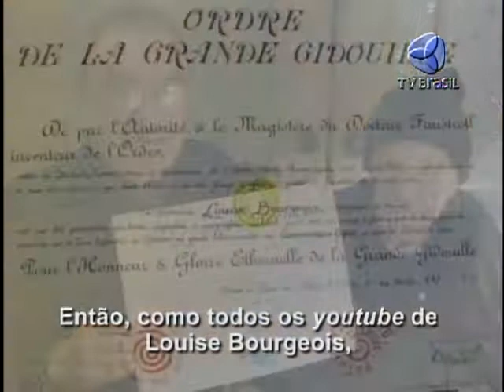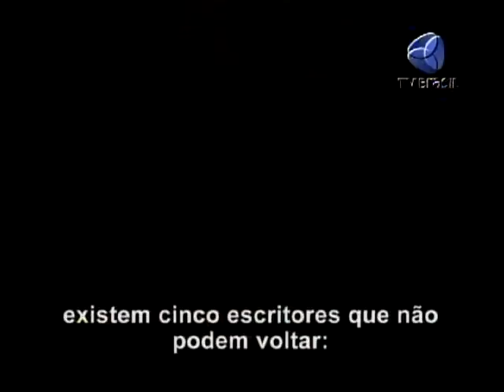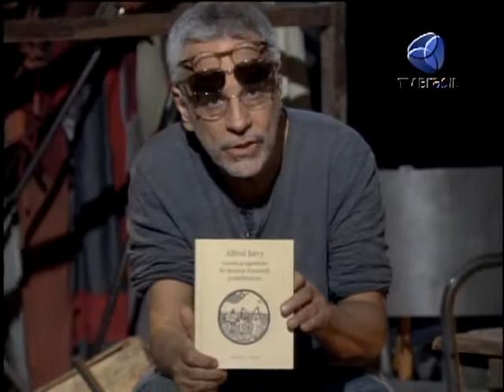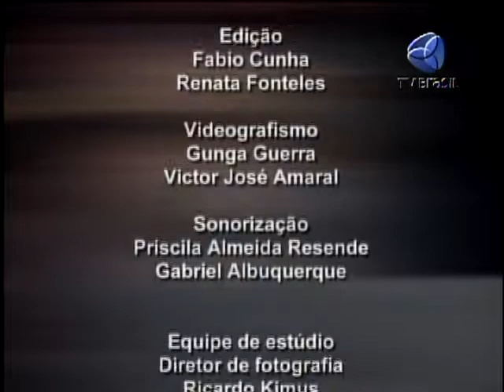Fernando Arrabal - Parte 1 - Arte do Artista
"A Patafísica, como qualquer criança sabe, é a ciência das soluções imaginárias, e só ela é capaz de salvar o mundo caótico deste começo de milênio", afirma Aderbal Freire-Filho na abertura do programa desta semana, que se desdobra em duas partes para fazer um mergulho profundo no universo de um dos cinco Transcendentes Sátrapas do colégio da Patafísica: o dramaturgo, cineasta e romancista Fernando Arrabal.
Diretamente de Paris, o apresentador bate um papo descontraído com o provocador artista espanhol, que, além da Patafísica e da sua arte, fala sobre outros assuntos, como a sua prisão na época do governo franquista. "Muitos colegas mereciam o cárcere mil vezes mais do que eu, pois eram muito mais envolvidos com a política. Por exemplo, Garcia Márquez, que estava na Espanha e, assim como alguns outros, era muito mais político e combativo do que eu", relembra Arrabal, que, um ano após o fim da ditadura, ainda era uma das cinco pessoas que continuavam proibidas de voltar para a Espanha.